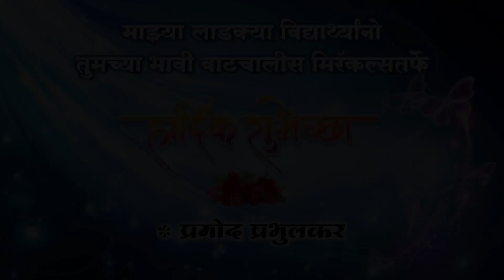Ha Khel Ratri Cha By Miracles Academy (Kothrud Sch-44)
Miracles Acting Academy च्या “स्पेशल ॲक्टिंग कोर्स”चे Updates मिळविण्यासाठी WhatsApp group ला Join व्हा,त्यासाठी पुढील लिंकवर क्लिक करा.

“ॲक्टर व्हायचंय?...पण मार्ग मिळत नाही...हो ना?”
हवी फक्त जिद्द !...आणि मिरॅकल्स ॲक्टिंग अकॅडमीचे योग्य मार्गदर्शन !!

मिरॅकल्स ॲक्टिंग अकॅडमी
(लेखक/दिग्दर्शक/संचालक : प्रमोद प्रभुलकर)
(शिक्षणाची/वयाची/दिसण्याची/अनुभवाची अट नाही)

ॲक्टिंग क्लास फक्त रविवारी
(विद्यार्थी/नोकरदार/गृहिणी/रिटायर्ड व्यक्तींसाठी)

आमच्या शाखा
दादर/ठाणे/पनवेल/बोरिवली/कोथरुड/चिंचवड/कोल्हापूर/सांगली/सातारा/
बारामती/नागपूर/संभाजीनगर/नाशिक/नगर.

         • Hruta Durgule | Miracles Academy | Ca...

📍शिवानी बावकर : झी टिव्ही मराठीवरील ‘लगिरं झालं जी’ मालिकेतील 'शीतली' आणि सोनी मराठी वरील 'कुसुम'  मालिकेतील 'कुसुम’ आणि सध्या झी टिव्ही मराठीवरील गाजत असलेली मालिका 'लवंगी मिरची' मधील 'अस्मिता' .  'Miracles Acting Academy' विषयी आपले अनुभव सांगताना...👇
           • Shivani Baokar | Miracles Academy | C...

📍 किरण गायकवाड : झी टिव्ही मराठीवरील 'लागिरं झालं जी'  मालिकेतील 'भैयासाहेब' आणि देवमाणूस मालिकेतील 'डॉक्टर - अजित'

       • Girija Prabhu | Miracles Academy | Ca...

📍 दिपकार पारकर:  सोनी सब ‘तारक मेहता का उल्टा चष्मा’ ,  झी मराठीवरील ‘माझ्या नवऱ्याची बायको’ आणि 'तू चाल पुढं' , स्टार प्रवाह *'प्रेम तुझा रंग कसा' जाहिरात : 'वामन हरी पेठे ज्वेलर्स' 'Miracles Acting Academy' विषयी आपले अनुभव सांगताना...👇

   • Nishtha Vaidya | Miracles Academy | C...

📍 निखिल चव्हाण : झी टिव्ही मराठीवरील' 'लागिरं झालं जी' मालिकेतील 'विक्या' आणि 'कारभारी लयभारी' मालिकेतील 'राजवीर' 'Miracles Acting Academy' विषयी आपले अनुभव सांगताना...👇
          • Nikhil Chavan | | Miracles Academy | ...

            • Pournima Day | Miracles Academy | Cal...

"Miracles Acting Academy " चे संचालक लेखक / दिग्दर्शक "प्रमोद प्रभुलकर सर" यांनी "Miracles Acting Academy" च्या विद्यार्थिनी शिवानी बावकर, पूर्णिमा डे आणि "Miracles Acting Academy" च्या ३०० विद्यार्थ्यांना १ फेब्रुवारी २०१९ ला प्रदर्शित झालेल्या "युथट्युब" चित्रपटामध्ये पहिल्यांदाच कॅमेरा फेस करण्याची संधी दिली. हा एक जागतिक विक्रम आहे.

स्पेशल ॲक्टिंग कोर्स👇
   • Special Acting Course